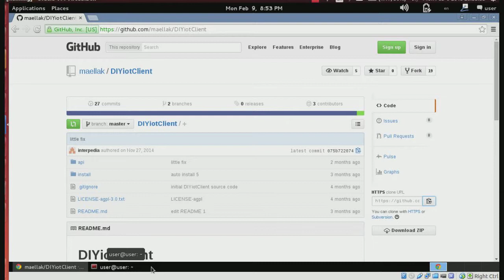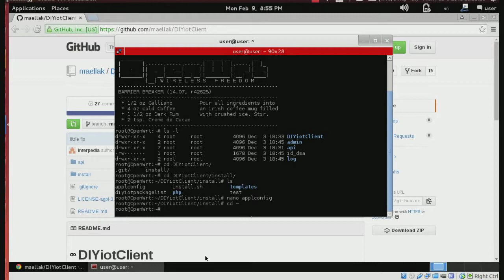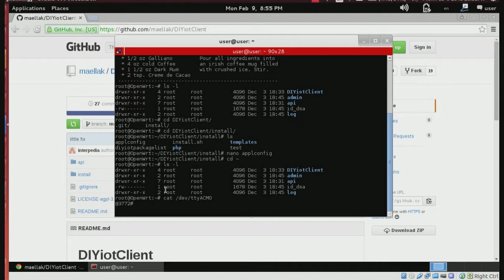Σύνδεση device με server στα πλαίσια του: "Χτίζοντας το Διαδίκτυο των πραγμάτων με Arduino"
Παρουσίαση της ρύθμισης raspberry pi με openwrt έτσι ώστε να συνδέεται σε diyiot-server. Μουσική από openmusicarchive.org Superpoze - The Jazz Club